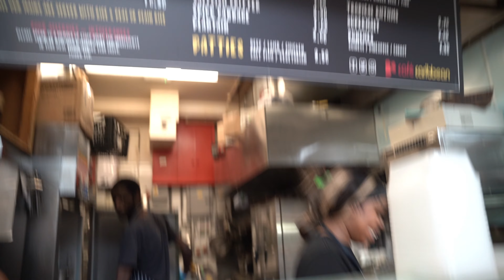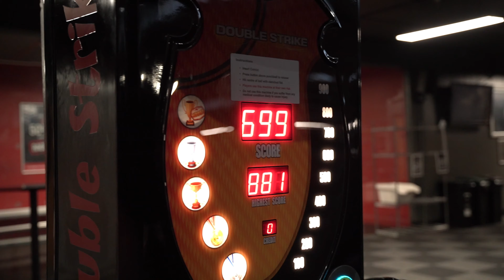$1,000 GO KART CHALLENGE - The London Diary #5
Cameraman - @lewisdaviesmedia
Edited and Thumbnail By - @Fi7Plays